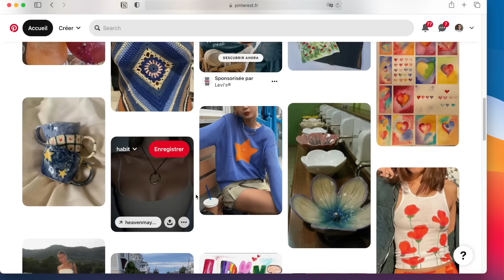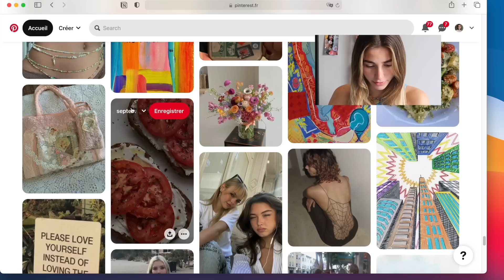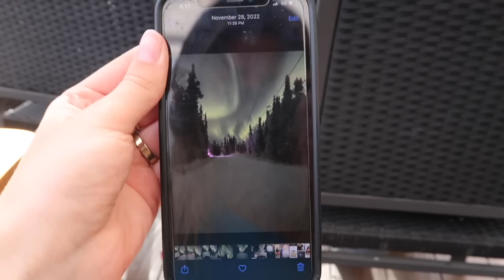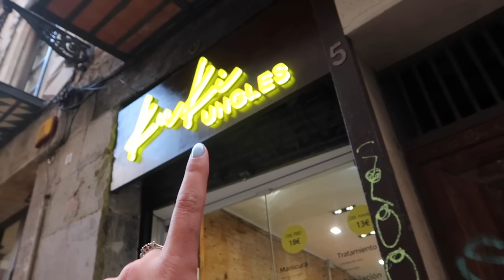24H pour glow up *summer vibes*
Préparation rapide pour l'été
j'en avais vraiment besoin!!